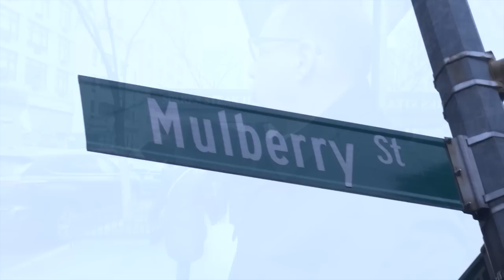Rita Gigante Daughter of Mafia Boss Vincent The Chin w Anthony Ruggiano Reformed Gangsters Podcast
Reformed Gangsters Podcast Episode 2 Preview Aniello Dellacroce

For Full Episodes & To Talk To Anthony Live

In this video we see Anthony Ruggiano Jr. speak with Rita Gigante who is the daughter of Vincent Gigante who was a mob boss nicknamed "The Chin". We get to hear very interesting stories about what it was like growing up with fathers who were involved in the mafia. We get to hear about the intense struggles of living knowing that your fathers kill people as part of their jobs. Rita Gigante is an author, psychic, and medium who has dedicated her adult life to helping others spiritually, emotionally and physically.

ANIELLO DELLACROCE EPISODE 2 REFORMED GANGSTERS PODCAST

if you are struggling with addiction help is available now by calling this number:

Anthony has dedicated his life to improving other peoples lives by helping them beat addiction to drugs and alcohol through a personalized recovery plan. He is committed to empower endangered youth and prevent them from joining the crime world by refuting the myths there is any glamour in it.